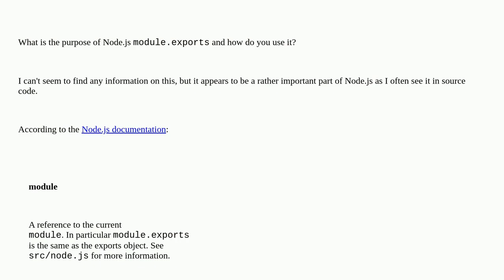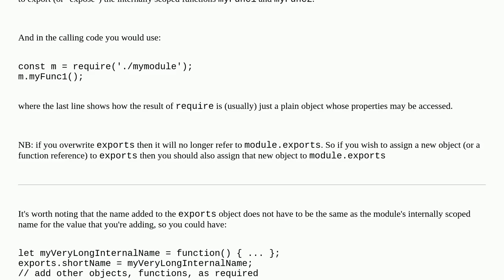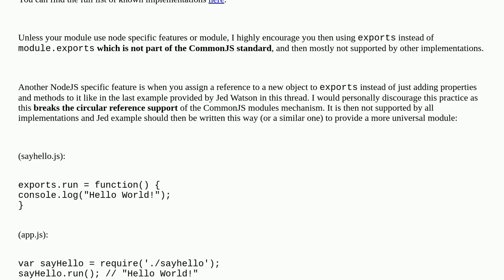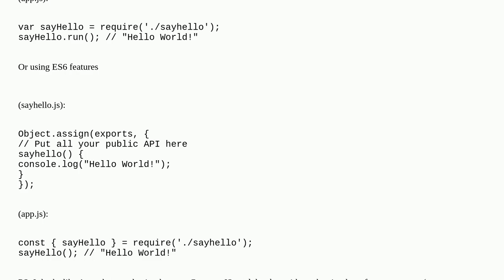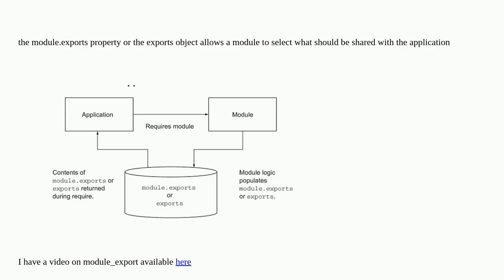What is the purpose of Node.js module.exports and how do you use it?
A special thanks goes out to the community

  node.js javascript